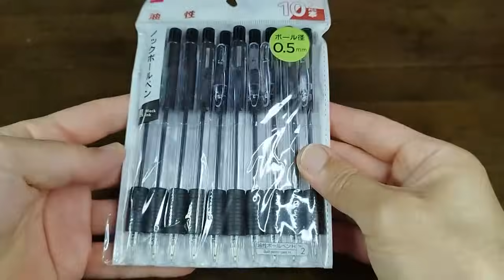Fishing Hook tying tool that can be used in 10 ways. Great fishing tool. DIY Fishing.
This multi-functional fishing tool(Bannou tool) can be used to tie a hook, tie a salcan, tie a fishing line, tie a weight, remove a hook and more than 10 other uses.   This fishing tackle is easy to make, so please try it.    These Fishing knot is very powerful, knot in a fishing line that can never be untied.   Watch this video to get a great way to tie your fishing line.   This fishing tool has the same functions as the Daiwa Sokko knot tool (Sokko hatinoji musubi ).

Examples of use are:
1 Fishing Hook Knot (fluorocarbon).
2 Braid(PE) to Leader(Fluorocarbon).
3 Fishing Hook extractor(Hook Remover).
4 Sinker Knot.
5 Clinch Knot.
6 Hook knot(PE).
7 Swivel Knot(PE).
8 Lure Snap knot.
9 Loop knot(Eight knot).
10 Small Loop knot.

00:00 How to make a knot tool.
08:08 How to it.